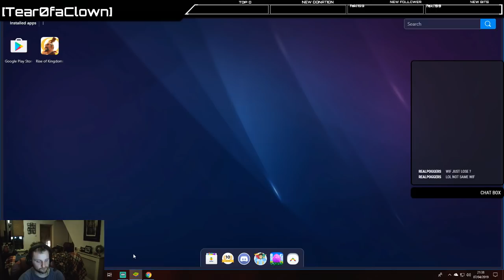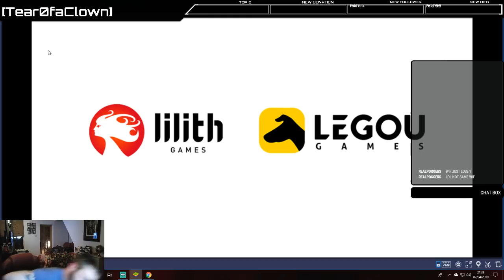ALLIANCE BATTLEGROUNDS- Ark Of Osiris #5 - (WiF vs B-H) Defeat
t5 again, too much to deal with :( enemy team was very tough.-- Watch live